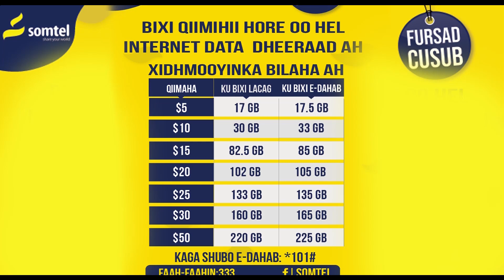MAXAMED BK OO RUXAY MASRAXA LIVE SHOWGII HARGEISA 2019 MANGO HALL